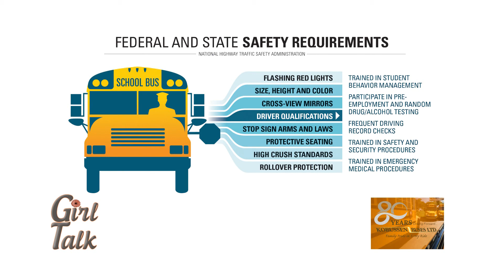WI57 | Girl Talk | Kobussen Buses Ltd | 03/15/18